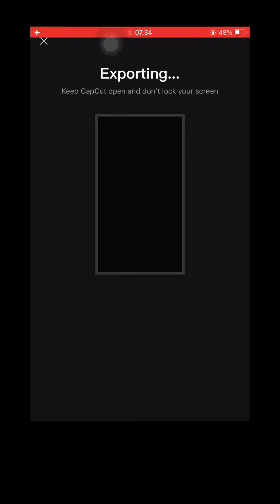TUTORIAL VIDEO FLASH EFEK MENGHILANG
4. Botol detergent laundry

5. Pematik api elektrik korea

6. Mainan anak anti rewel

7. Koriyo rak besi putih (link no 7)

8. Suzi organizer putar (link no 8)

9. Haku pembatas laci (link no 9)

10. Handle cabinet gold panjang

11. Perpsotan

12. Frame blok shalawat

13. Lilin ulir tulip putih korea

14. Fridge hanging drawer kulkas

15. Egg hanging drawer kulkas

16. KUTEK HALAL TURKI

 17. Rak botol korea

 18. Kursi Korea

19. Storage transparant korea

20. Botol minyak korea

21. Tripod putih korea

22. Cincin korea s-jumbo

23. Cincin korea s-jumbo

24. Teko kaca kayu magnet

25. Teko kaca jepang magnet

26. Gelas wine ekor

27. wadah sendok garpu korea

31. Wall panel anti rayap

32. Vacuum nyapu + ngepel 3in1

33. Kasa nyamuk bagus

34. Handle unik

35. Meja korea putih kokoh

36. Mixing bowl korea

37. Shower stainless putih

38. LEM KERAMIK DIATAS KERAMIK

Milkshake milk milshake